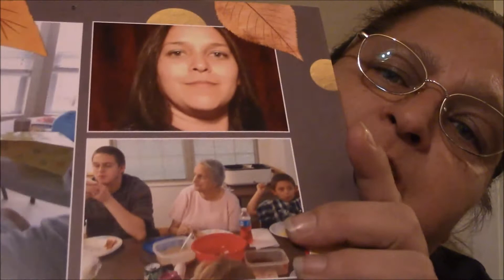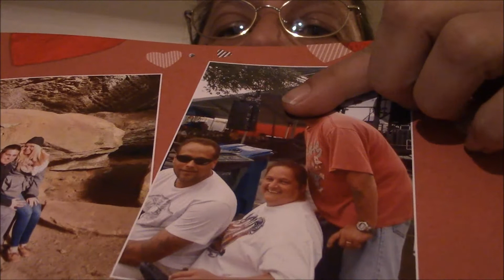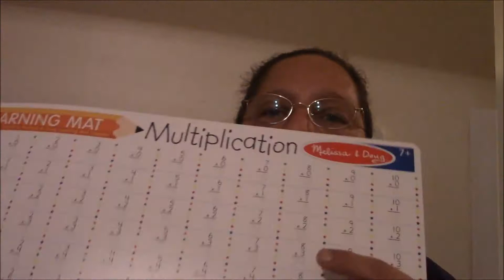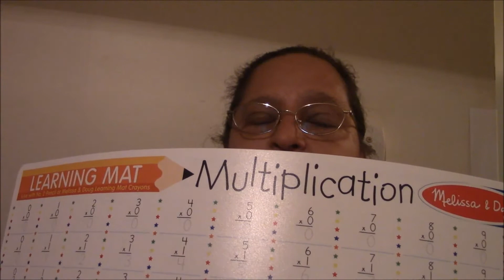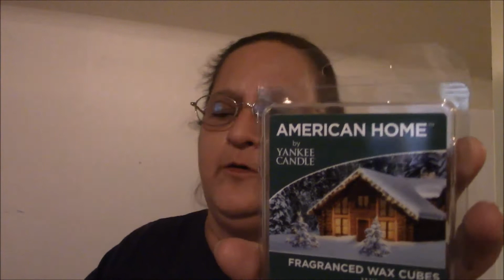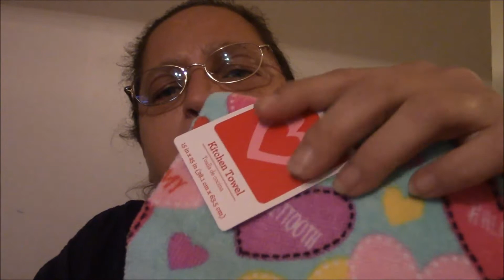Hauls and small chit chat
Sorry that it's been a while.  Hope you enjoy!